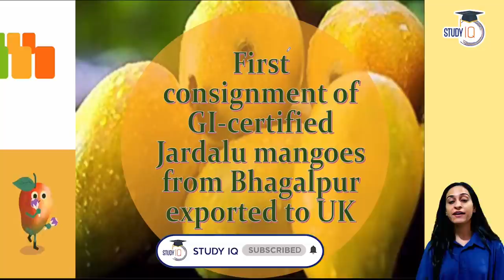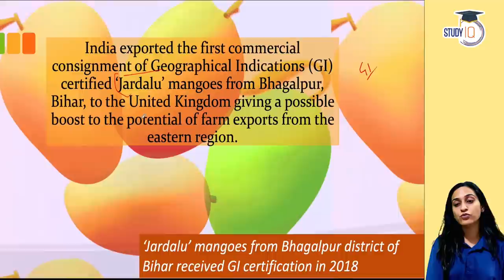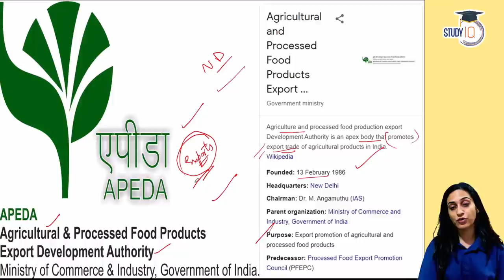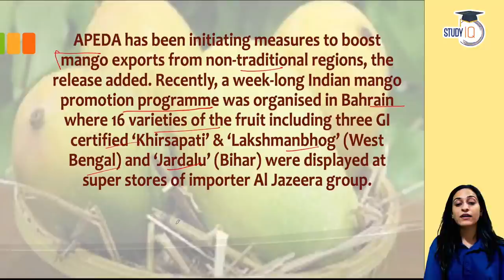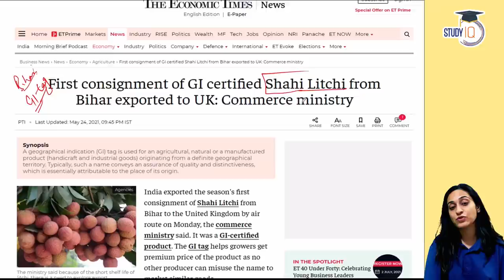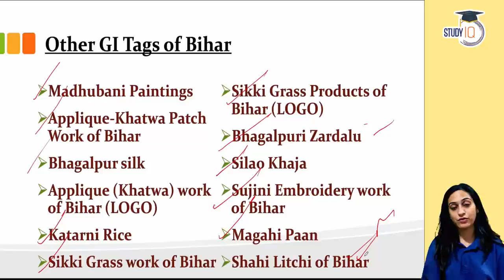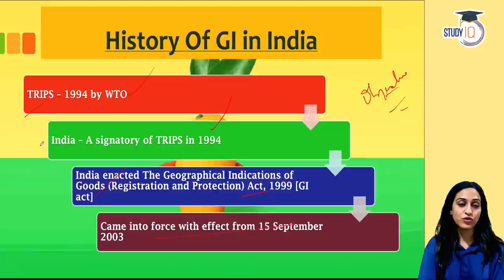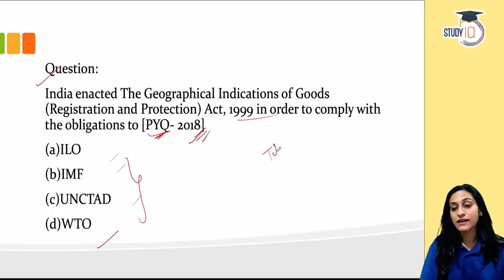India exports GI Certified JARDALU Mango to UK for 1st time, Economy Current Affairs for UPSC & BPSC